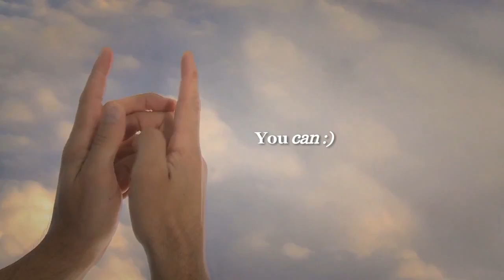Salem Film Fest 2012 Opener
Created by Perry